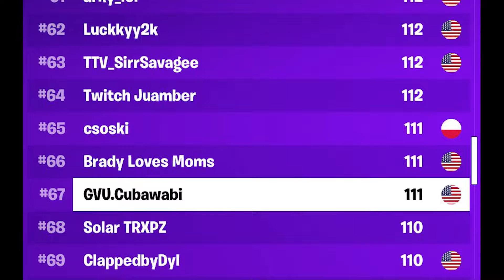Top 100 In This Fortnite Tournament Was Easy... (Highlights)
- Nuver - Rainy Day
- Provided by Lofi Records

Fortnite no build tournament, Ludwig Fortnite tournament, best landing spots Fortnite, Fortnite building tips, Fortnite clans, Fortnite best players